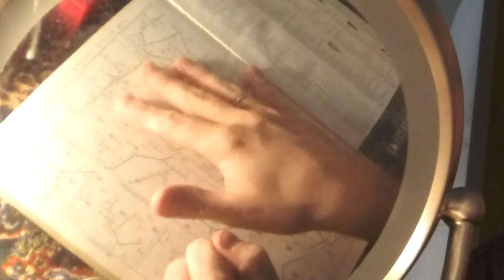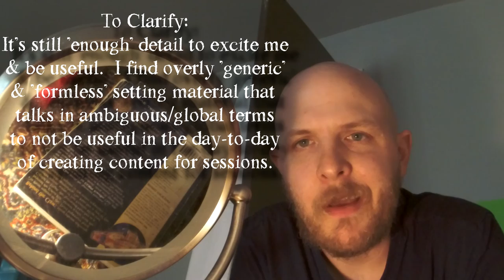GURPS Traveller developed the 3rd Imperium Setting like nothing before or since.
The Third Imperium is big, and the places where it's richest in flavor and verve can be opaque to the outsider.  I don't have the keys to the kingdom for you--but I can suggest a starting point.